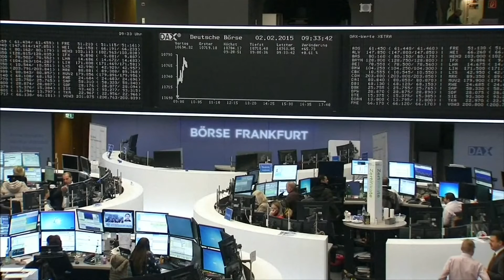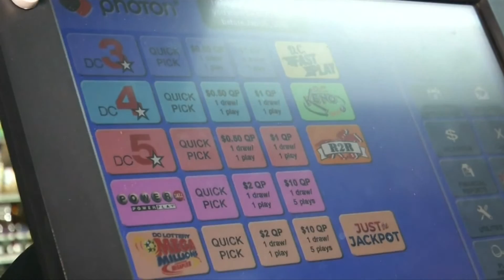Money Delivery 08 01 61 B4